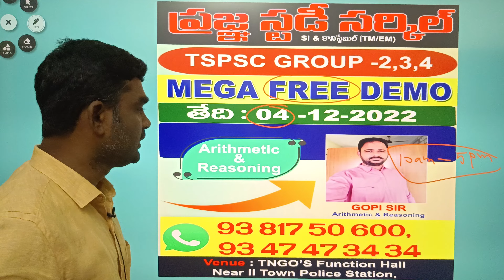FREE డెమో క్లాస్ @10am TODAY tngo's function hall, karimnagar ll 9381750600